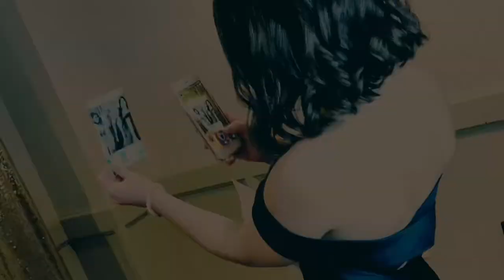SRProm2018: St. Rita Prom 2018 — Welcome to the Jungle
Hashtag activation with the kids of St. Rita High School in Chicago for their 2018 prom. Check out the fun!